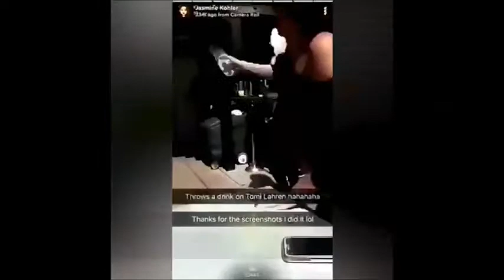**CAUGHT ON VIDEO** Fox News commentator Tomi Lahren was doused with water by woman at restaurant!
Video footage of the incident shows an unidentified woman flinging a cup of water at Lahren and her mother as they were leaving the rooftop of UNION Restaurant in downtown Minneapolis.
Credit:Jasmine Kholer/Snapchat
             JonesonTop42/Twitter